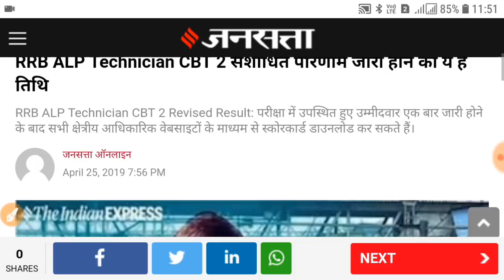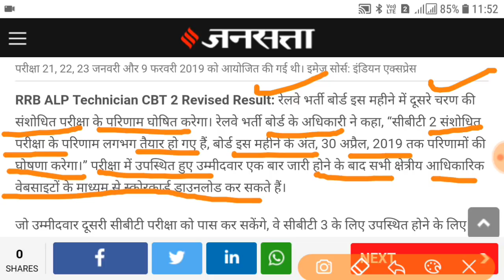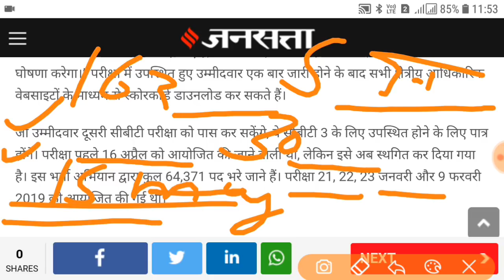Railway alp CBT 2 Revised result | alp cbt 3 psycho test offcial new date | Rrb official update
I am ishaan welcome back to 360gyan.

Dosto iss video main hum rrb alp cbt 2 revised result 2018 ki baat karenge ki alp cbt 2 result  30 april kb tk aayega or rrb alp psycho test 15 may se honge yeh jankari iss video main di gai hai.